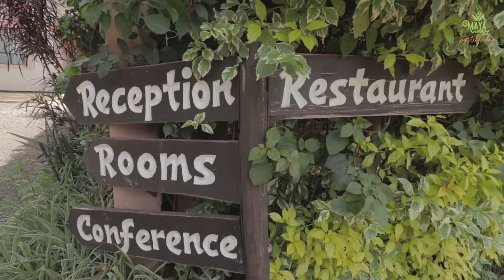MAYA GARDENS SAGANA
Enjoy Sagana's Serenity
Located within the cool and peaceful ambience of Kirinyaga County, Maya Gardens Sagana is a countryside resort that combines the touch of nature and urban styled hospitality being the only establishment located 400m from Sagana town along the Sagana-Kagio Highway.